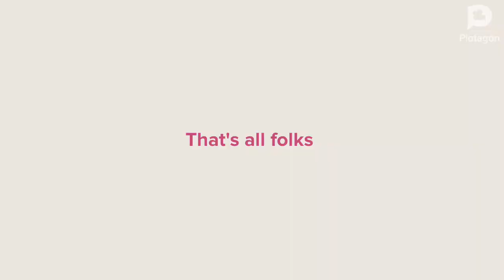Kids Life Song | Bounce Park